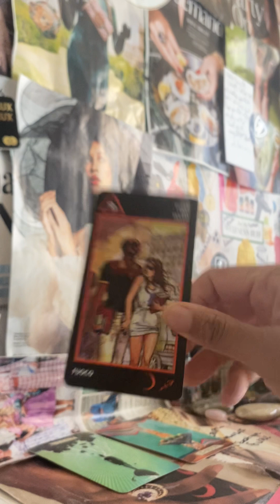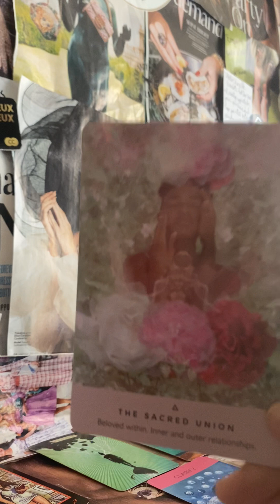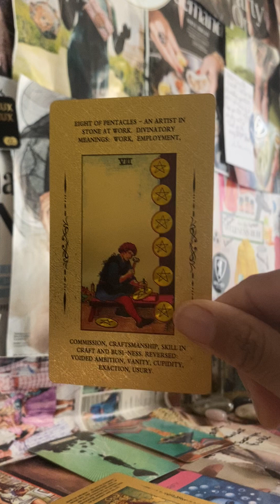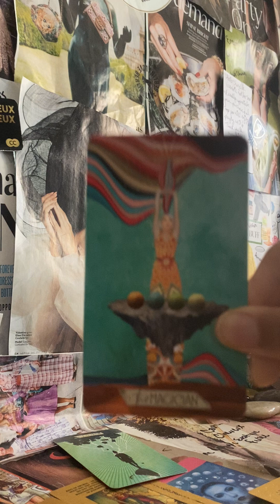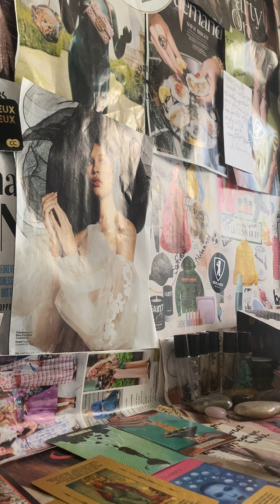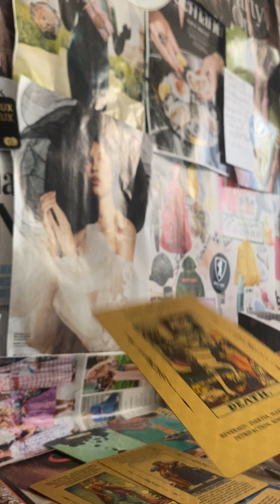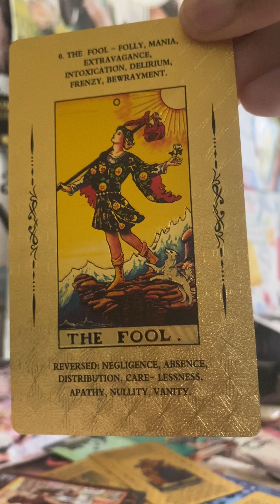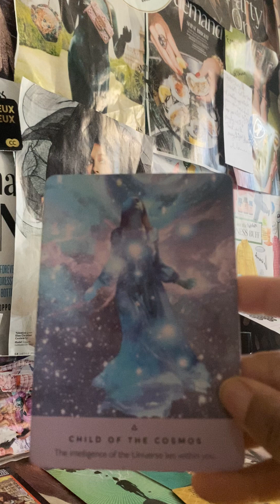I made you a believer ❤️‍🔥🎁🦁